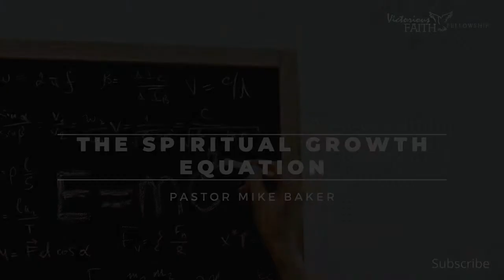The Spiritual Growth Equation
The Apostle Peter gives us the Spiritual Growth Equation explaining what we need to add to our faith in order to be fruitful, to know God and to be successful.

Pastor Mike Baker
Victorious Faith Fellowship

**All songs used by permission via CCLI**